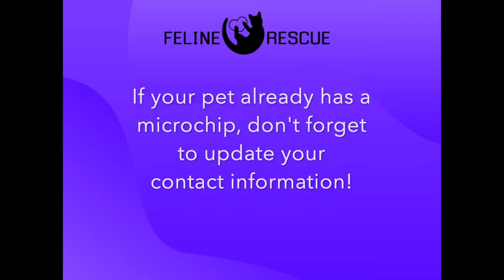National Check the Chip Day